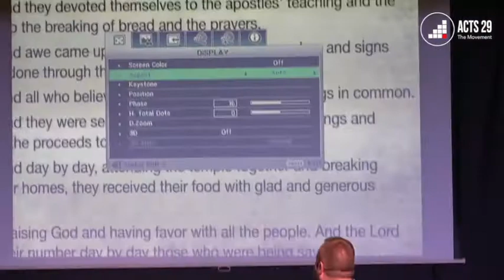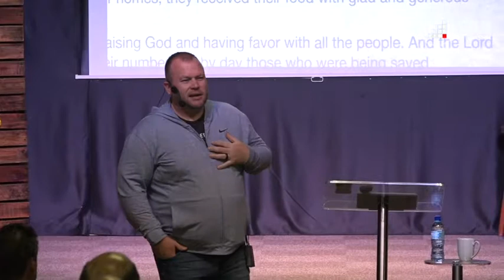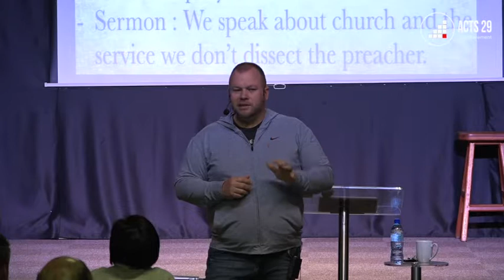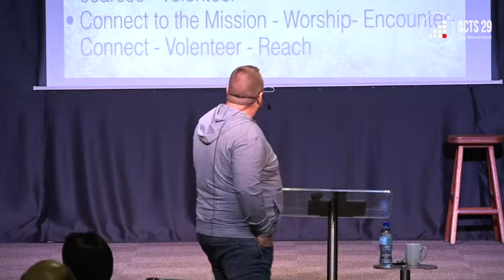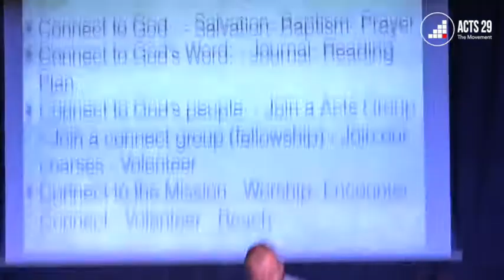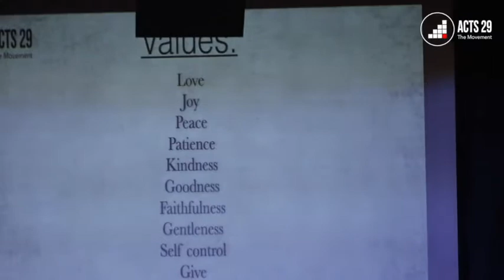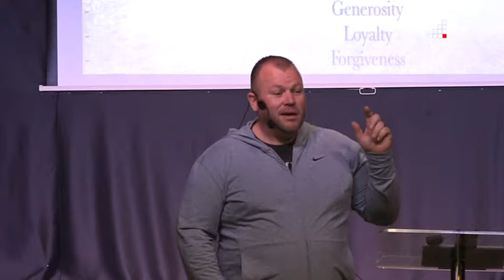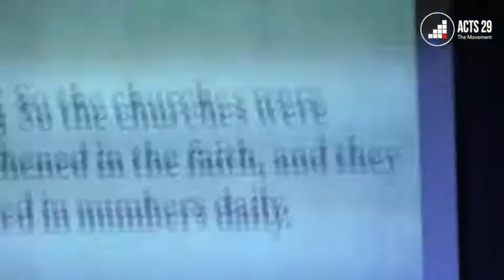Acts 29 - Connect Groups (Session 2) - Ps. Mathys Van Der Vyver - 21.08.2019